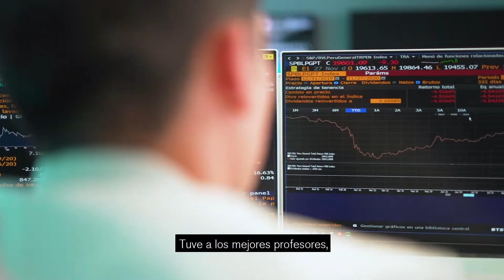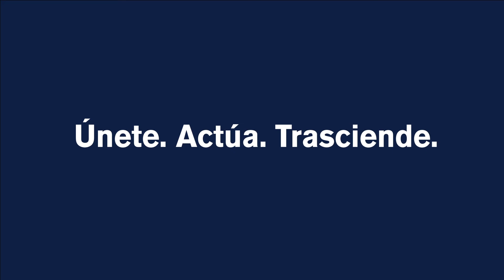Lidera el futuro de las Finanzas en la Pacífico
La carrera de Finanzas de la Universidad del Pacífico forma profesionales que destacan por su enfoque humanista, análisis financiero, visión global de los negocios y perfil internacional.

Brian trabaja en el IFC, una división del Banco Mundial enfocada en generar desarrollo económico y social en países emergentes.

Así como nuestro destacado egresado, tú también puedes empezar a crear valor en la sociedad y liderar el cambio que el país y el mundo necesitan.

¿Quieres hacer algo más por nuestra sociedad?
Únete. Actúa. Trasciende.

¿Sabes por qué nuestros financieros están liderando el futuro de los negocios?